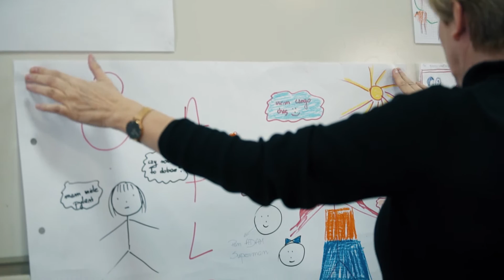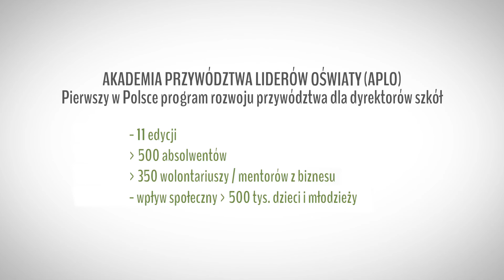Akademia Przywództwa Liderów Oświaty (APLO) edycja 2020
Akademia Przywództwa Liderów Oświaty (APLO) jest  innowacyjnym  Programem rozwoju przywództwa w systemie oświaty, stworzonym w 2011 roku przez Fundację Humanites, opartym o pracę z wiodącymi wykładowcami ze świata biznesu, psychologii, innowacji społecznych, socjologii i pedagogiki, kształcących czołowych liderów biznesu.

Wyjątkowym elementem Programu APLO jest łączenie światów, czego wyrazem jest oprócz samego programu merytorycznego m.in.  4-6 miesięczna indywidualna współpraca uczestników Akademii z coachem/mentorem z wysokiej kadry zarządzającej z biznesu. Ponadto w ramach każdej edycji łączymy dyrektorów różnorodnych placówek oświatowych i osób z organów prowadzących publicznych, społecznych i prywatnych na wszystkich poziomach edukacji.

Program APLO zapoczątkował w polskim systemie edukacji dyskusję i pracę nad przywództwem w edukacji i wagą rozwoju liderów oświaty.  W sierpniu 2015 roku Fundacja Humanites była współorganizatorem III Ogólnopolskiego Kongresu Polskiej Edukacji, poświęconego w istotnym stopniu również zagadnieniu przywództwa w edukacji, które zostało wpisane do nowej unijnej perspektywy na lata 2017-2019.